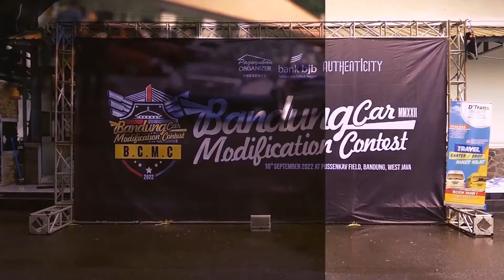Bandung Car modification contest 2022 di bandung hits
song music :
RESURRECTION